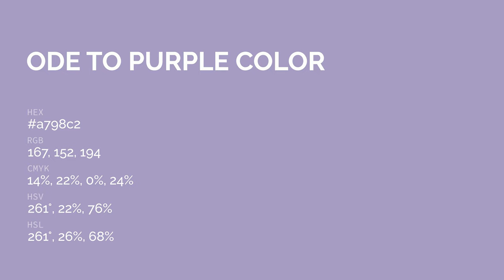Ode to Purple color a798c2 hex color - Violet color - Warm color a798c2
What color is Ode to Purple ? a798c2 hex color - Violet color - Warm color a798c2

Hex a798c2 Color Code is also known as Ode to Purple color.